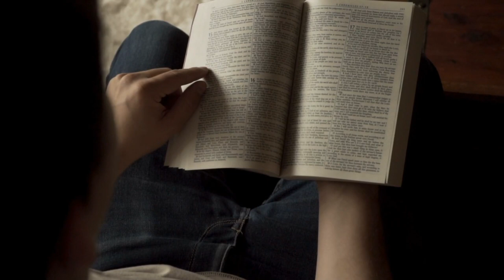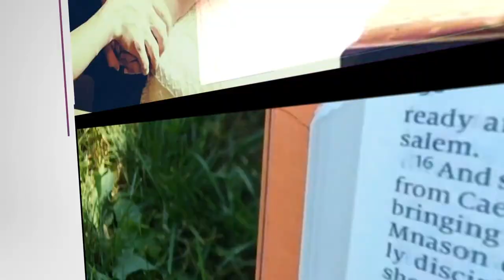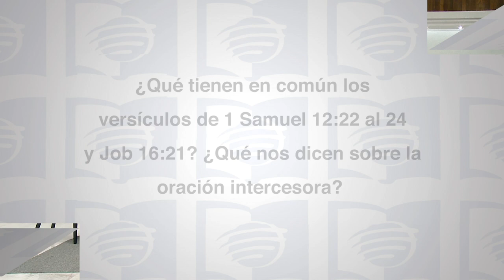Escuela Sabática Universitaria 3T 2020 Lección 4 - El poder de la oración: Interceder por otros